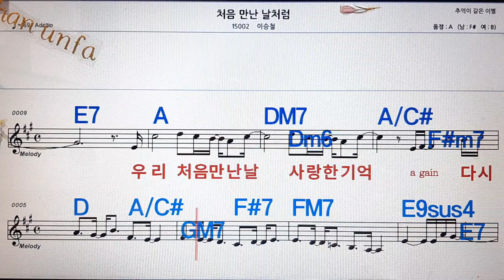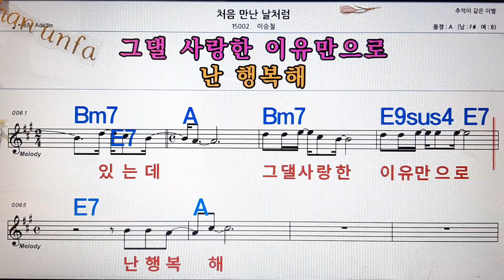처음 만난날 처럼/이승철💋노래방, 통기타 , 코드 큰악보, 가라오케, 반주💖Karaoke, Sheet Music, Chord, MR